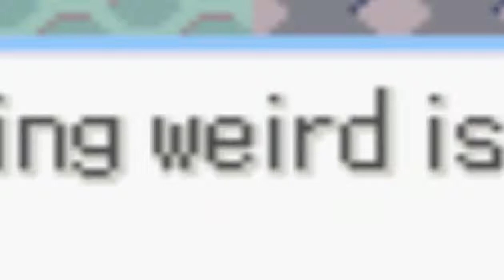TEENAGE MUTANT NINJA TURTLES - Pokémon Snakewood ITA #8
Nope, niente descrizione, dispy.